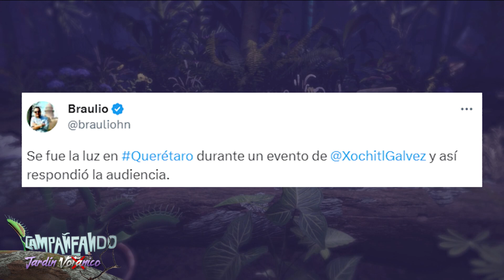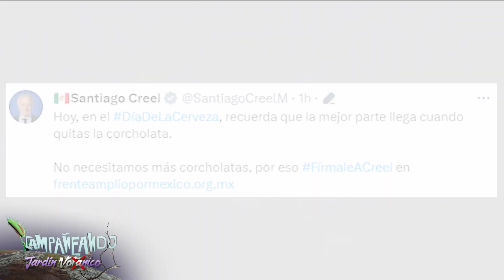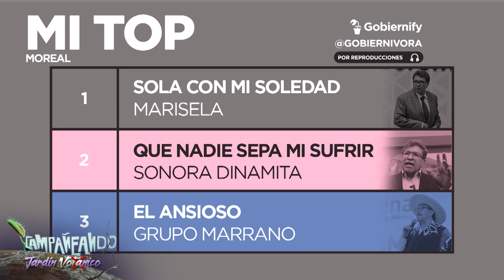CAMPAÑEANDO | Sigue la contienda: "Corcholatas" Vs. Frente Amplio por México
Mientras Marcelo suelta patadas, a Xóchitl “se le va la luz”

El que no se cansa de soltar elogios a AMLO es Marcelo Ebrard quien lo calificó de ser el mero mero cumplidor, y que por esa misma virtud llegó a ser Presidente.

Mientras que Xóchitl Gálvez en un evento de su pre campaña se le fue la luz, quedando el lugar a oscuras, y no tardó en decir que todo se trataba de un complot.

Esto y más en Campañeando con Mónica Garza, Vicente Gálvez y Carolina Rocha Menocal y la "Gobiernivora".